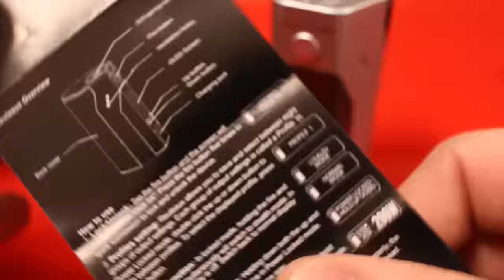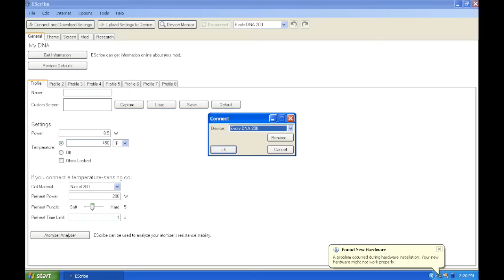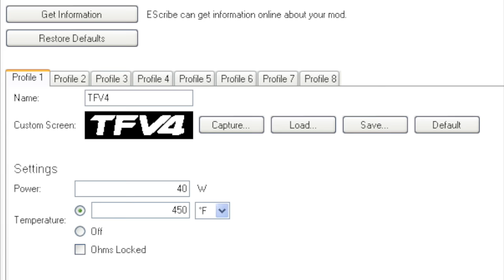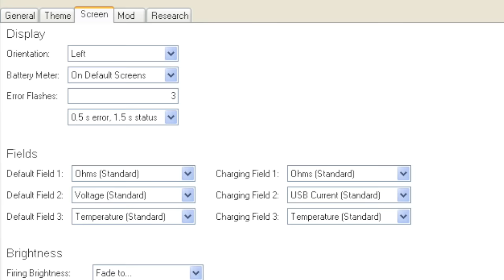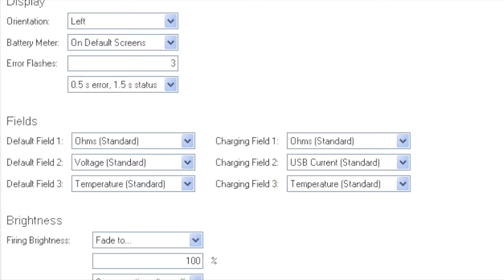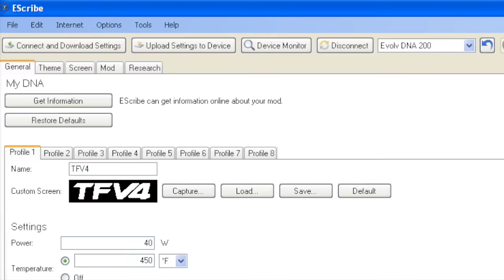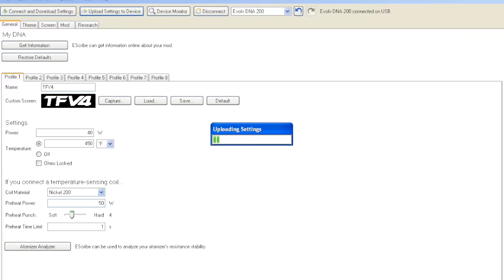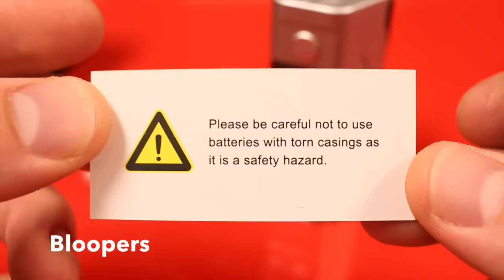Reuleaux DNA200 by Wismec (TUTORIAL + ESCRIBE)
This is a walkthrough of the Reuleaux from Wismec and the Escribe software with the Evolv DNA 200 chip.